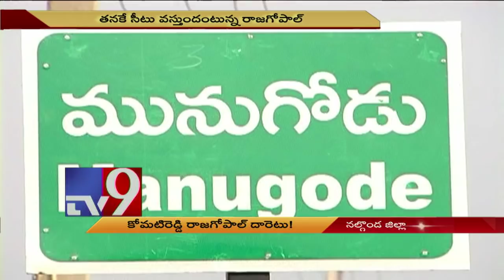Poll Telangana - Komatireddy Rajagopal Reddy దారెటు ! - TV9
Poll Telangana - Komatireddy Rajagopal Reddy దారెటు !